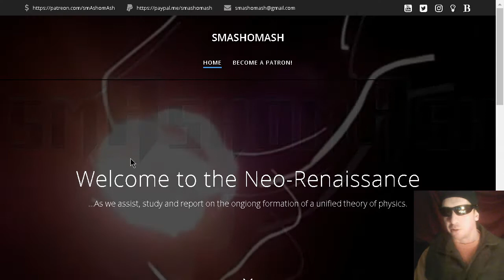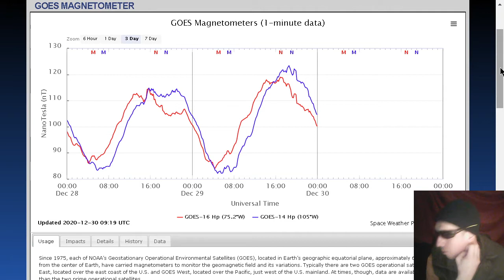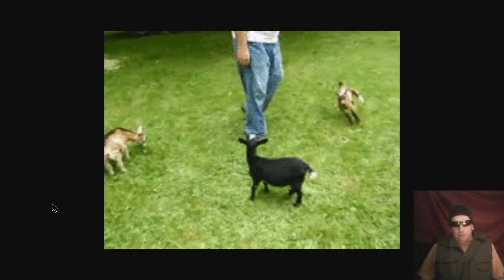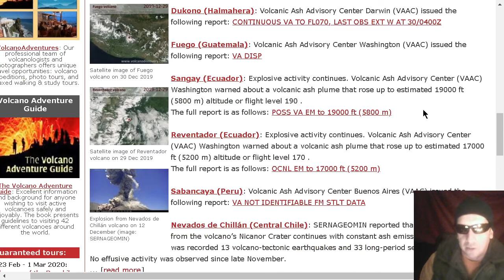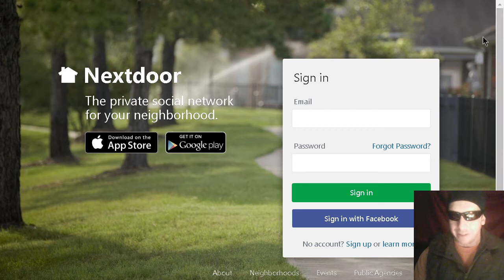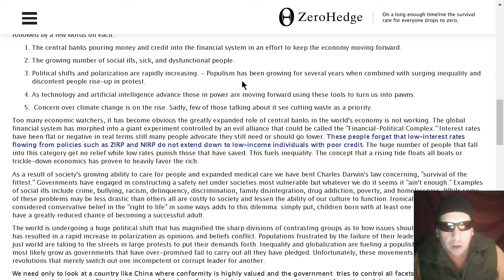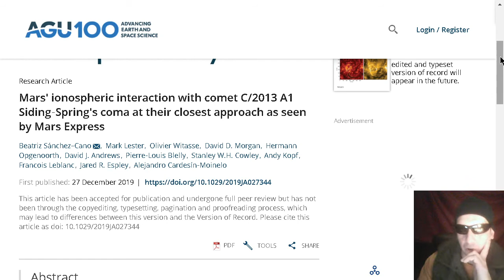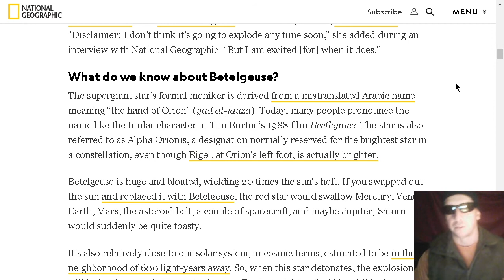Daily Space Weather LIVE+ It'll Never Be Now Again; Welcome to the Neo-Renaissance!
smAsho links:

(this channel's actual source of revenue)

(HEMP LUCID CAMPAIGN FOR OUR SPACED OUT VIEWERS)

(Australian Government Bureau Meteorology Ionosphere Map)

Thanks, viewers, donors, subscribers, sponsors, servers, and all other entities involved in the production of these videos.